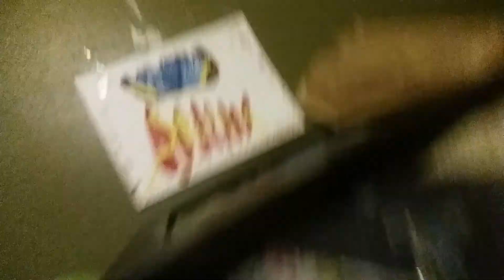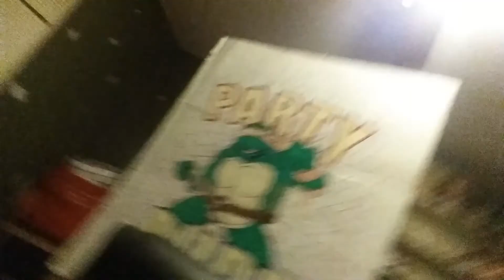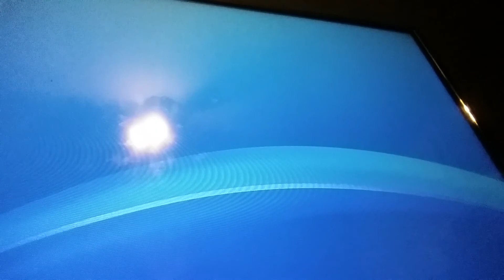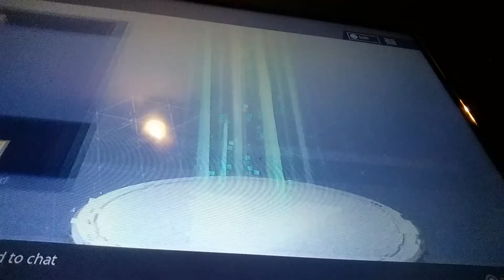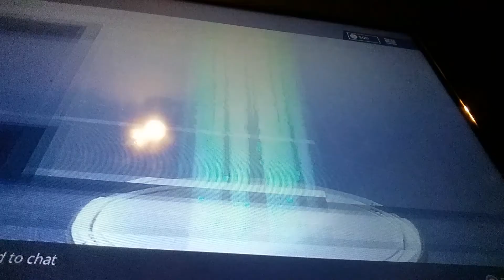Just challenges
Playing fortnite